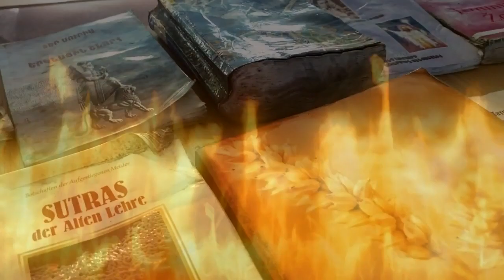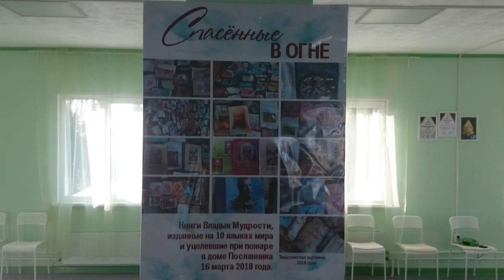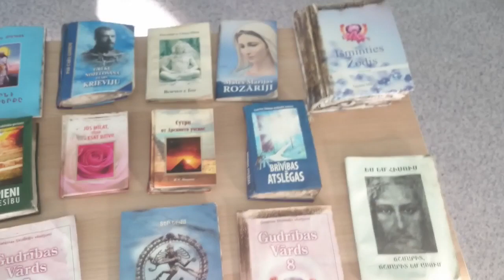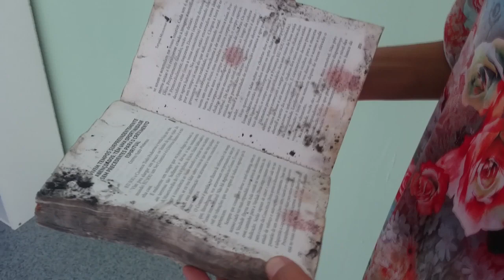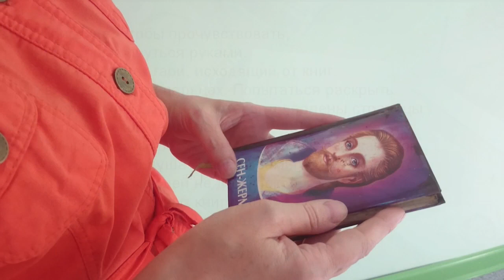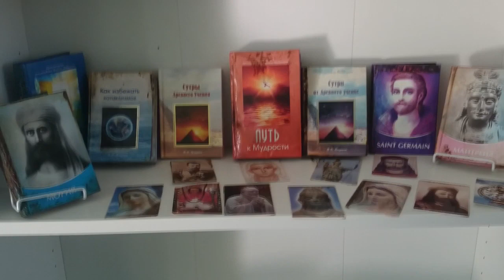В Новосибирске проходит выставка книг «Спасённые из огня».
...эта выставка – как последнее 33-дневное Бдение, которое могло изменить ситуацию в стране.

"Поистине, чтобы прочувствовать, нужно прикоснуться руками. Вдохнуть запах гари, исходящий от книг. Увидеть сажу на пальцах. Попытаться раскрыть покорёженные книги, у которых слеплены страницы после высокой температуры. Услышать звук трескающегося переплёта, как стон. От всего этого душа сначала замирает и ужасается. Потом вихрь мыслей не даёт покоя. И образ обожжённых книг постоянно всплывает в памяти в последующие дни.
Вспоминается пожар 2012 года, когда 5 человек укрылось в доме Посланника, задыхаясь от дыма и готовясь к худшему. А ведь с ними могло произойти то же, что и с этими книгами! Но тогда Владыки защитили людей.
Три пожара на одной территории за 6 лет! Это не может быть случайностью. Так же, как и не могут быть случайностью следствия: после пожара 2012 года в доме Посланника горела Россия, и после пожара 2018 года тоже горит Россия, до сих пор горит!"
Читать полностью

Фильм посвящён книгам Владык Мудрости, изданным в 10 странах мира на 10 языках и уцелевших после пожара 16 марта 2018 года.
Большое спасибо всем, кто трудился над переводом книг, спонсировал издание книг и сделал книги Владык доступными для людей в разных странах мира!

Сайт "Сириус" Т.Н. Микушиной